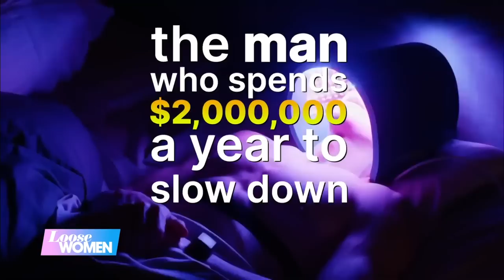How Far Would You Go To Live Forever? | Loose Women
Would you actually want to live forever? And how would you do it? US tech mogul Bryan Johnson thinks he has the answer to eternal life, and has managed to maintain the body of an 18 year old, despite being 45! As a new interview with him is released, he claims his routine includes:  waking up at 4.30am, not eating after 11am, and consuming a mind boggling 111 pills and supplements every day! Nadia thinks that Bryan’s routine is like being imprisoned by your own body, and says she would rather live a full life than follow his lead. And Kaye makes the point that we should be talking about our ‘health span’ rather than our ‘life span’